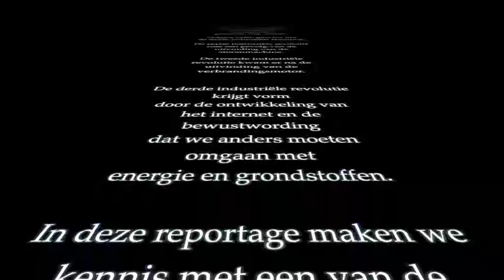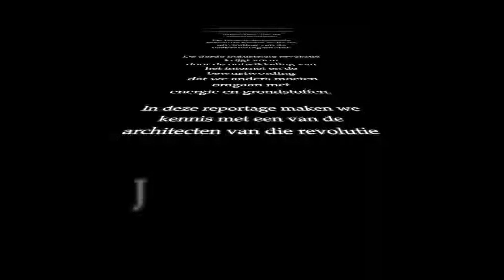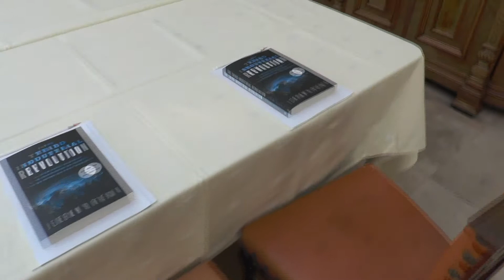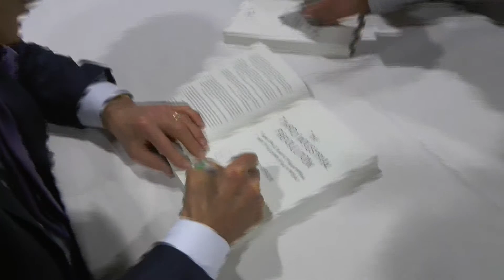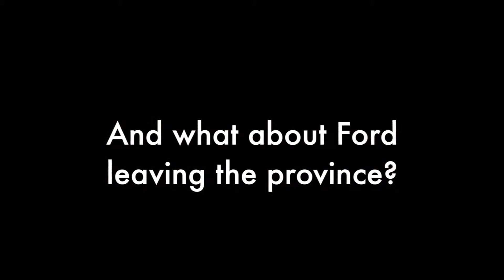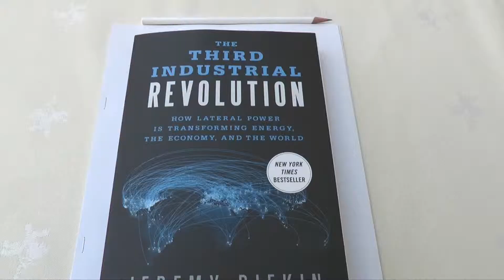Jeremy Rifkin talks about the "Third Industrial Revolution" in Limburg-Belgium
In April 2013 Jeremy Rifkin was invited by Herman Reynders, the governor of Limburg-Belgium to talk about his views on the Third Industrial Revolution. On that occasion Jeremy Rifkin met students, decision makers, young entrepreneurs and captains of industry. He also held a key note speech at the Universiteit of Hasselt. Limburg-Belgium wants to be CO2 neutral in 2020 and the visit of Mr Rifkin was an element to support the process towards 2020.